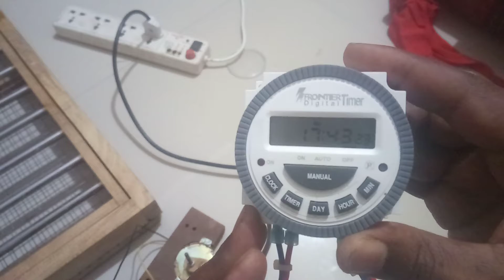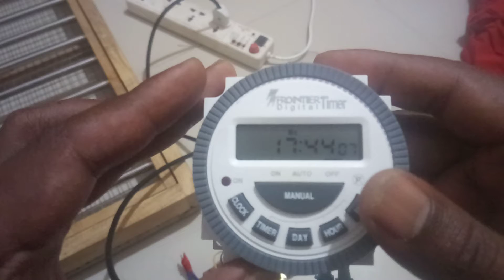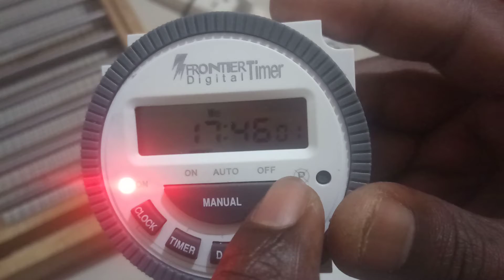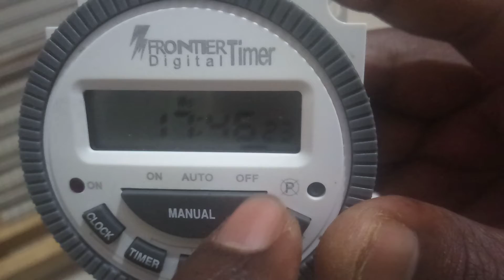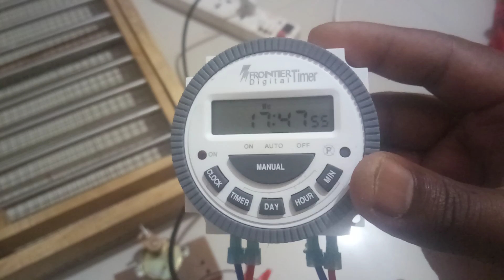Timer work to Incubator